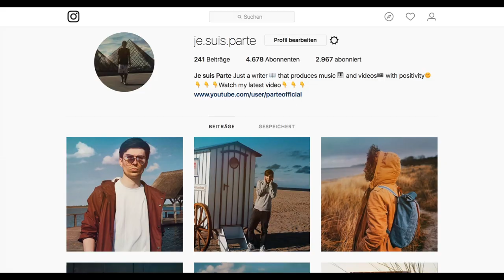Mass Effect 3 - Leaving Earth (Je suis Parte Edition)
Mass Effect 3 - Leaving Earth Cover produced by Je suis Parte.